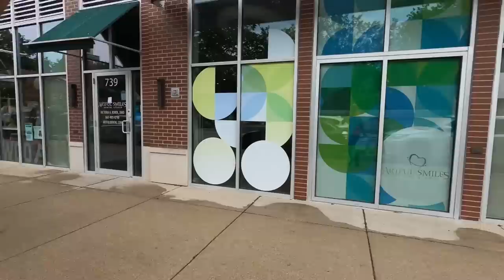This is my LAST TIME Accepting this Delivery Gig on the METROBI APP‼️